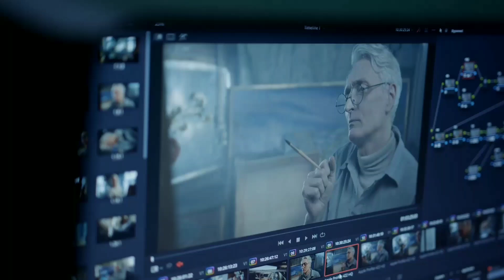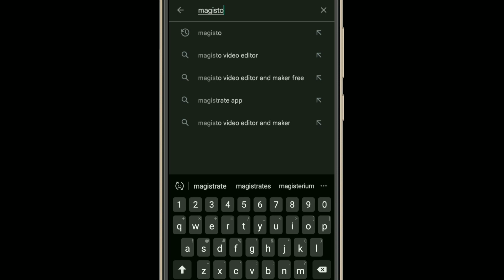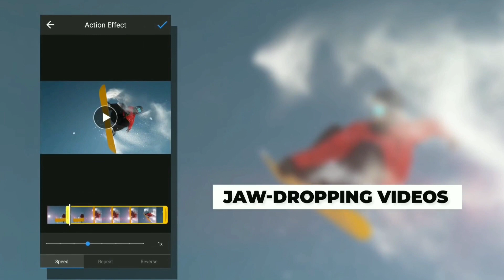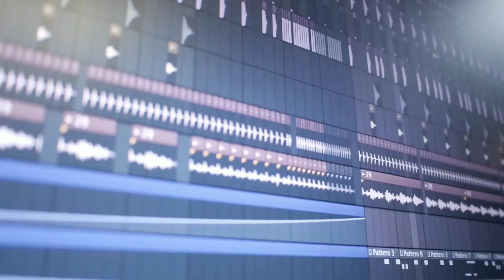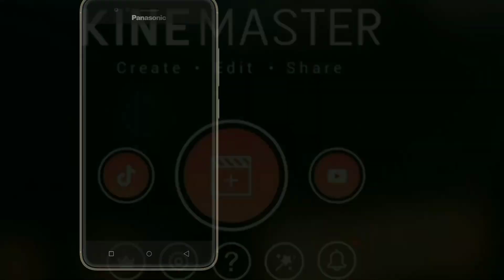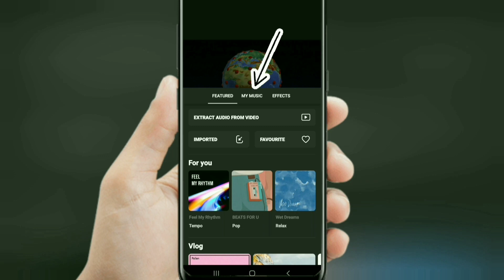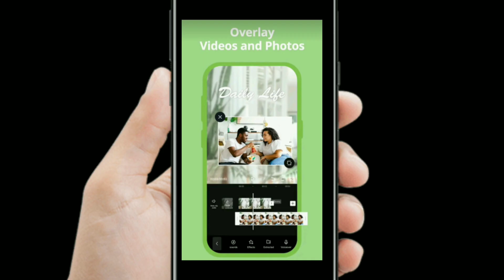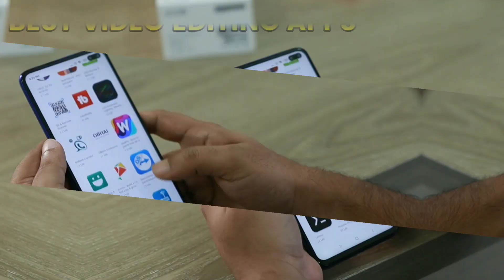Best Video Editing App For Andriod & Iphone Users | Video Editing Tutorial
Top 10 Best Video Editing App For Andriod & Iphone Users

After watching this video you will get answer of following searchable questions:
best video editing apps for you ?
best video editing app for android ?
best video maker app ?
best free video editing app for android?